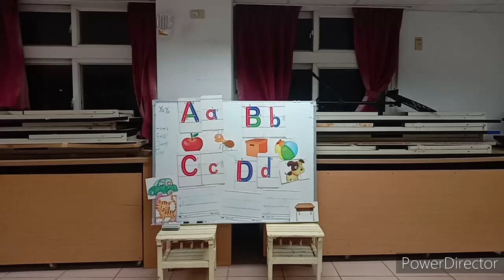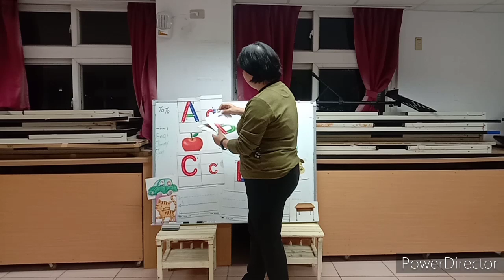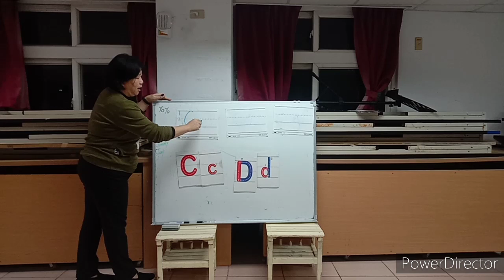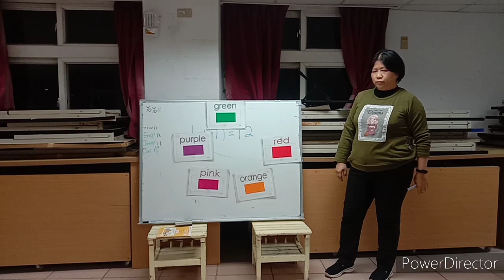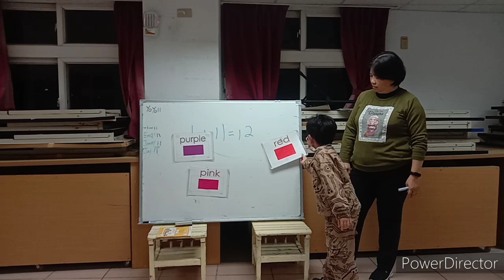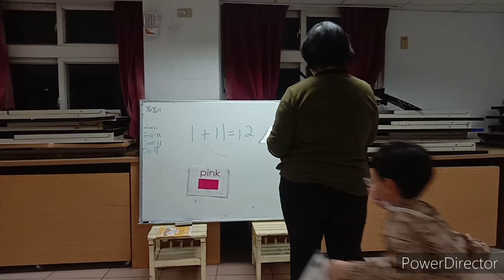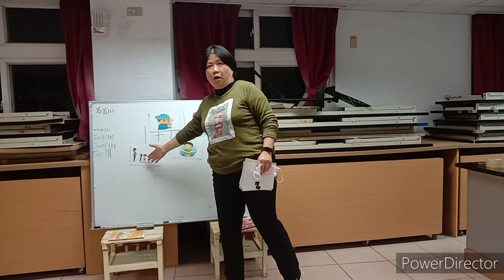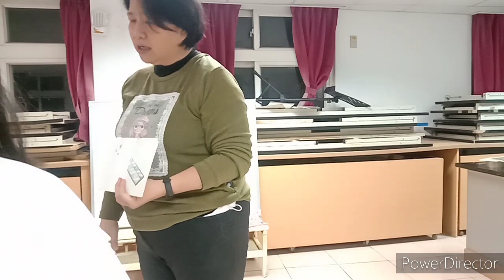12/30 週五晚上班